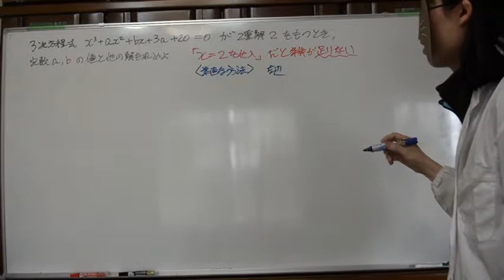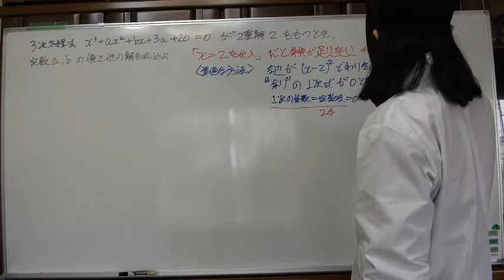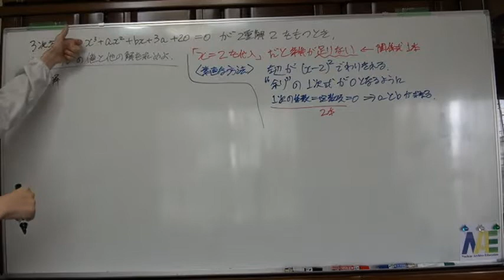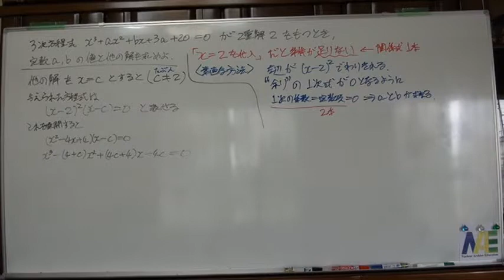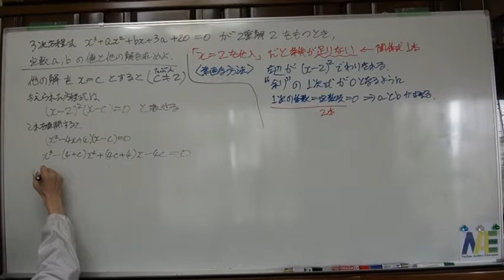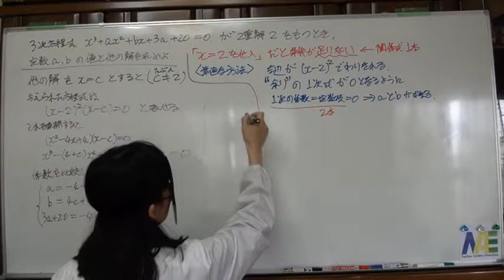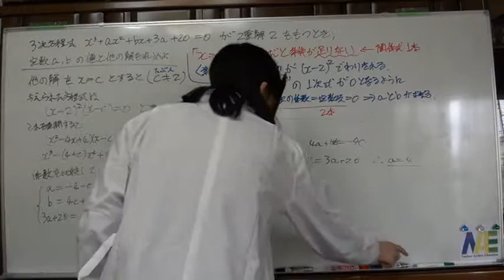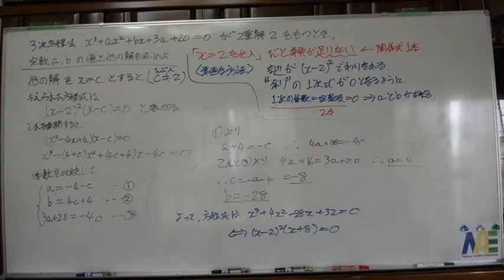高次方程式6